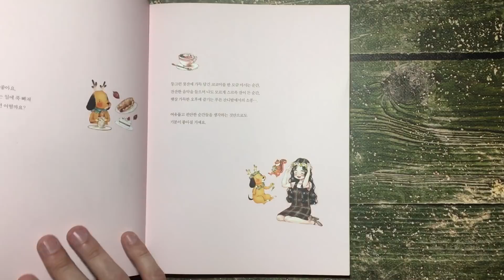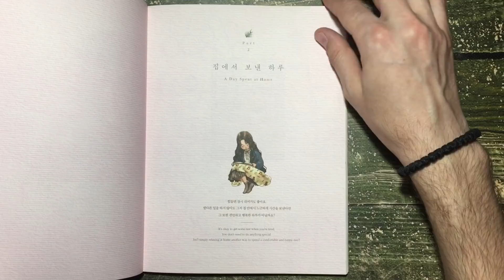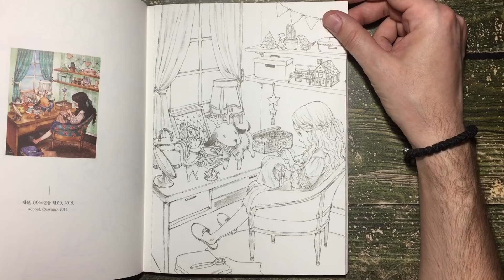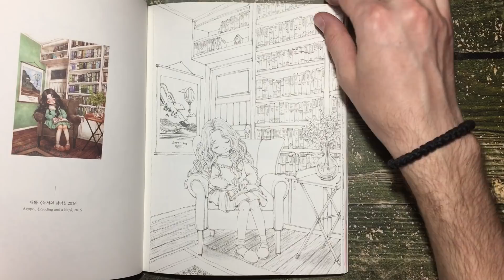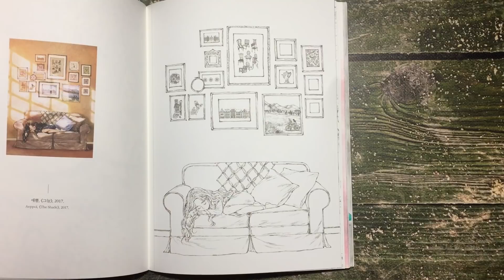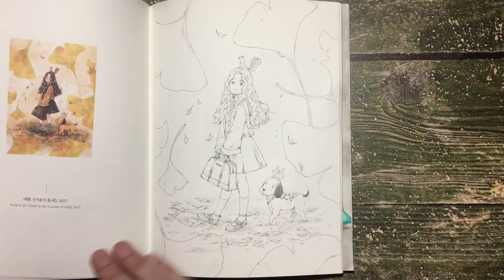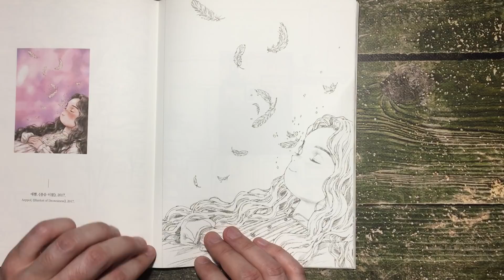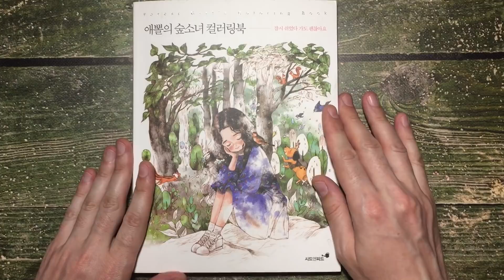Раскраска антистресс Aeppol "Forest Girl's"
Всем привет) Сегодня покажу вам свою новую раскраску антистресс от корейской художницы  Aeppol "Forest Girl's"
Мой инстаграм serggood_